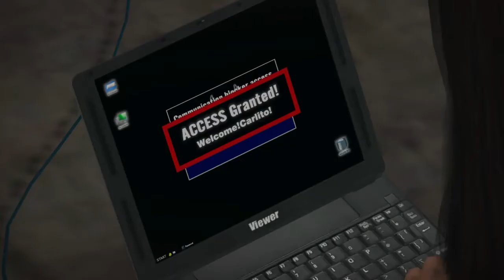DEAD RISING pachamama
Dead Rising® Triple Bundle Pack